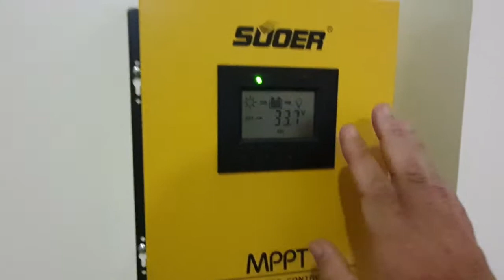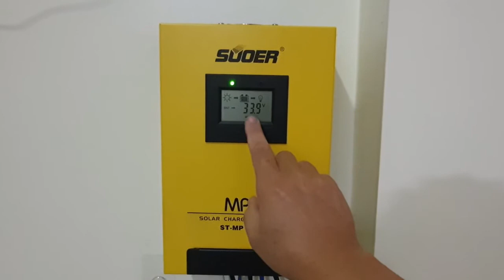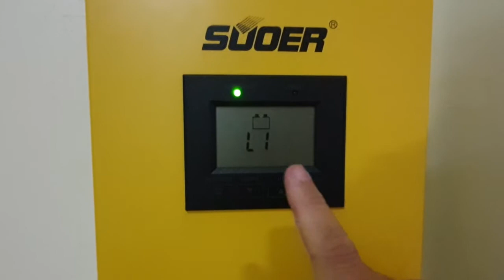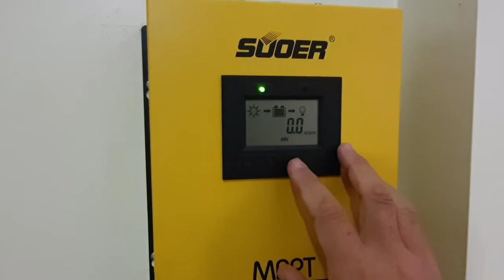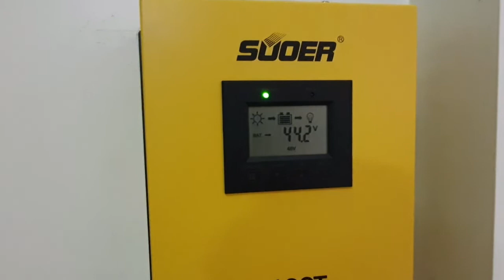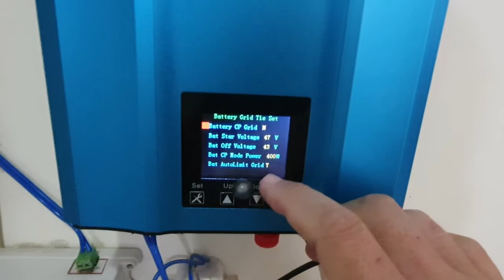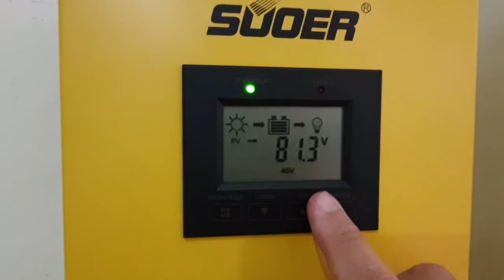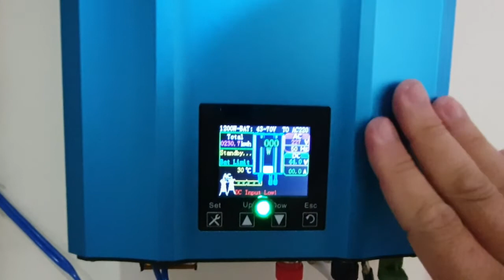Suoer Mppt 60A testing with Maxwell Supercapacitor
Solar Charger Brand: Suoer
Model: ST-MP60
Voltage: 12v - 24v - 48v - Auto
Tested Voltage: 48v

Super capacitor: Maxwell 48v 165F (Used)

Solar Panel Brand: JR 450w (2x)